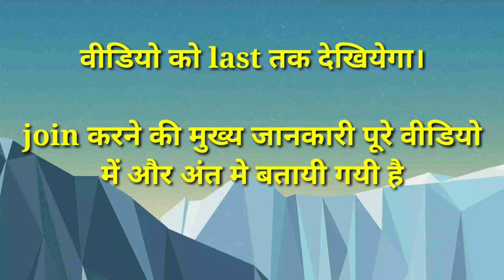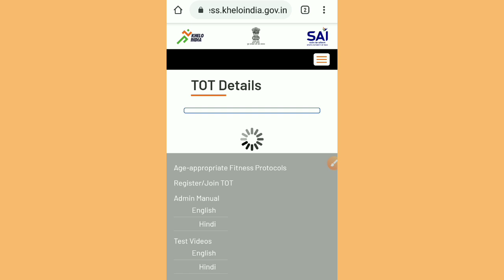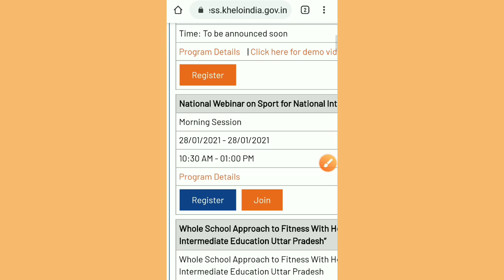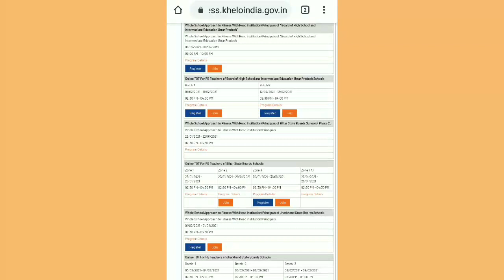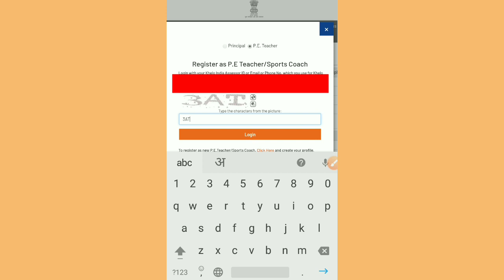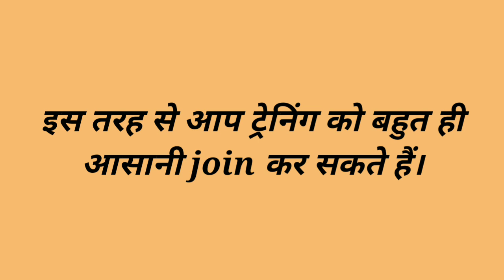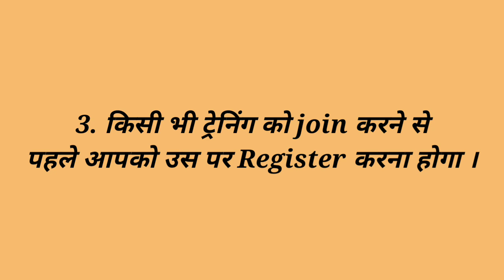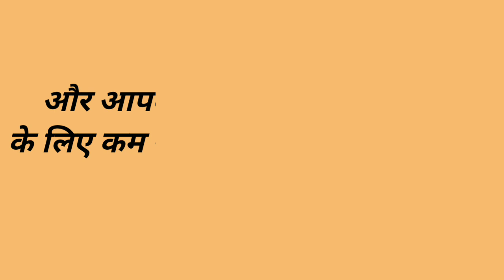Khelo India Par Training Kaise Join Kare | Khelo India TOT programme Online Webinar for PE Teachers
Hello Dear Friends, Teachers & Viewers,
आज आप इस वीडियो मे खेलो इंडिया पर TOT की joining कैसे करें, इसके बारे में जानेंगे।
PE Teacher / Athelete / Coach या Subject Teacher खेलों इंडिया पर ट्रेनिंग कैसे join करेंगे ? यही सब इस वीडियो में बताया गया है।

📌 NOTE- दोस्तों हमारे अन्य दो channels और भी हैं जो आपके या आपके दोस्तों या students के लिए उपयोगी हो सकते हैं।

Keep Supporting :)